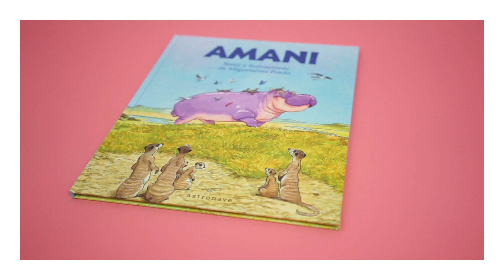Amani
Un álbum infantil de Miguelanxo Prado, Premio Nacional de Cómic, sobre la importancia de aceptarse a uno mismo.
Los hipopótamos son los animales más peligrosos de África. Sin embargo, Amani es un hipopótamo tranquilo y simpático que prefiere tener amigos que rivales, y busca en las orillas del río el mejor modo de ser feliz sin molestar a los demás. Aunque su manada no le entienda, él prefiere ser fiel a sí mismo y vivir la vida que desea, por mucho que las expectativas de su familia le quieran obligar a lo contrario.

Miguelanxo Prado (A Coruña, 1958) comenzó su carrera artística publicando sus primeras historietas a finales de los años 70 en diversos fanzines gallegos. Su obra ha evolucionado del relato de ciencia-ficción a otro más costumbrista e interesado por el individuo, con un poso melancólico y poético. La curiosidad de este autor por la realidad que le rodea y su relación con el individuo continúa presente en sus últimas obras, como en Presas fáciles (Norma Editorial, 2016). También podemos encontrar esta mirada incisiva en El pacto del letargo, proyecto en el que anda involucrado y que ha definido como una gran fábula contemporánea sobre el bien, el mal y la culpabilidad.